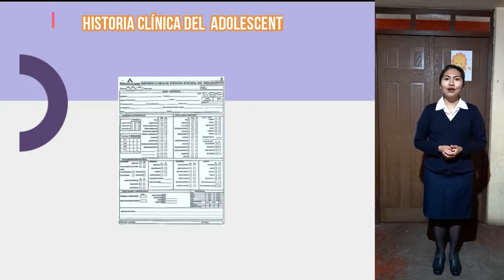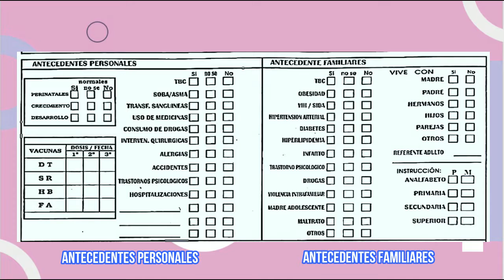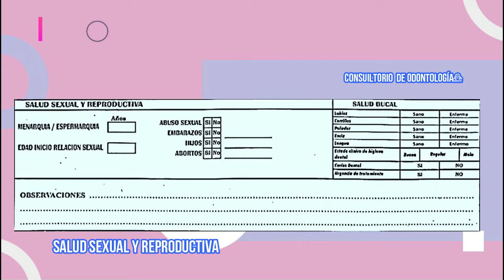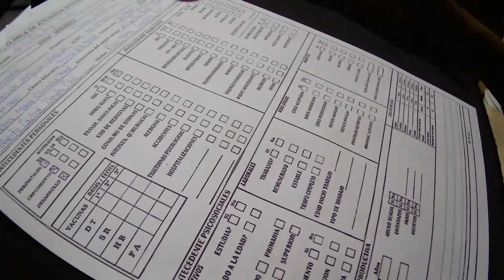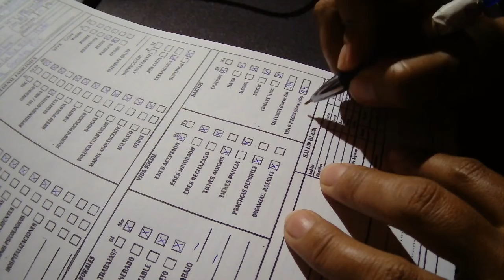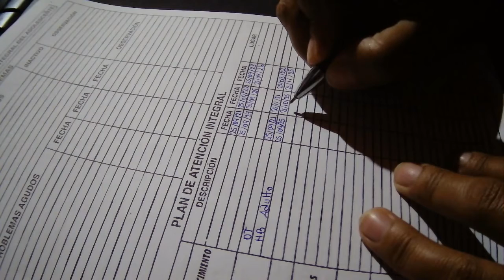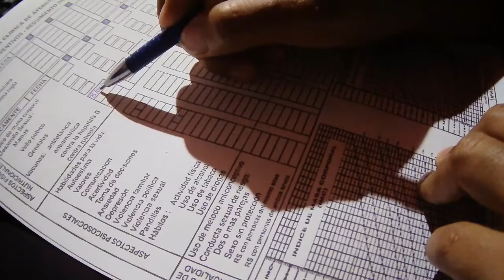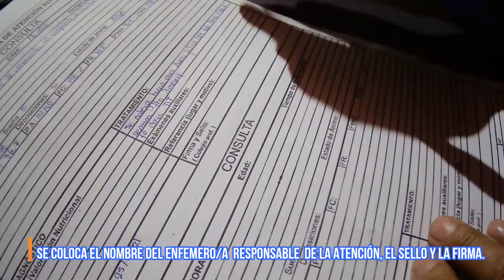HISTORIA CLINICA DEL ADOLESCENTE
Presentado por:
RAPUNZEL KARINI DAVILA GONZALES